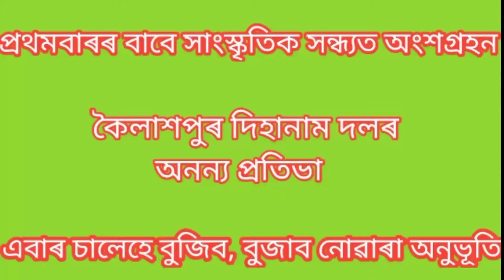assamese dihanaam || assamese diha nam by amiya neog kolita, amiya neog kolita